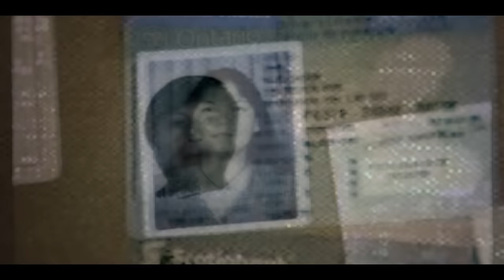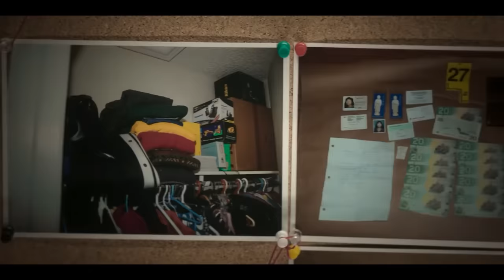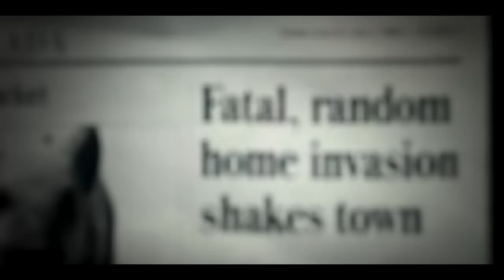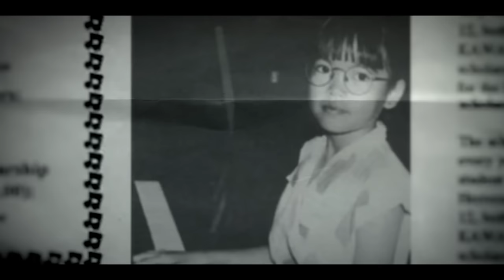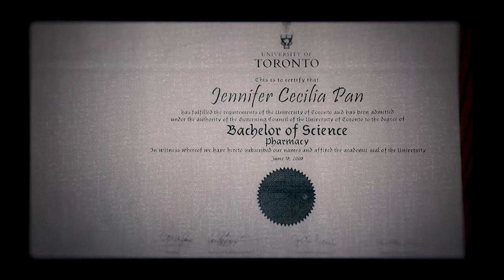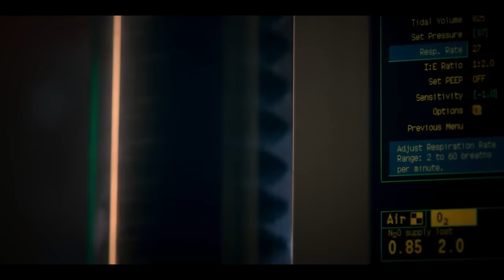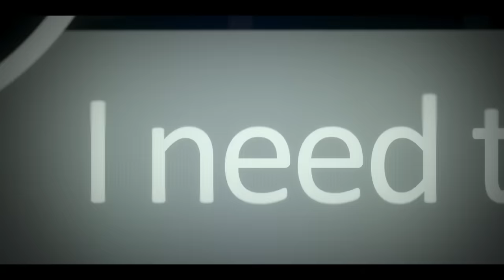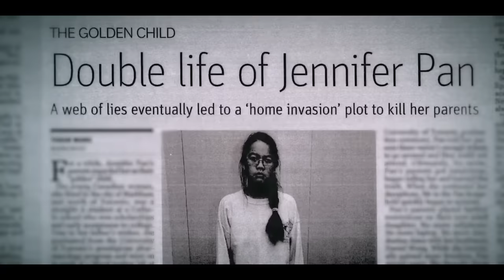Bị cha mẹ ngăn cấm yêu đương, thuê sát thủ xử luôn cha mẹ | What Jennifer Did